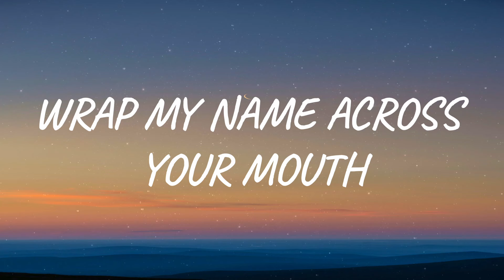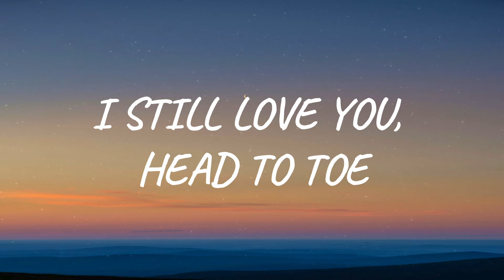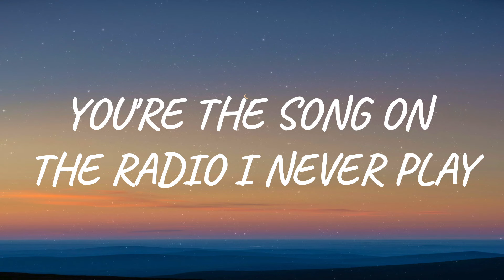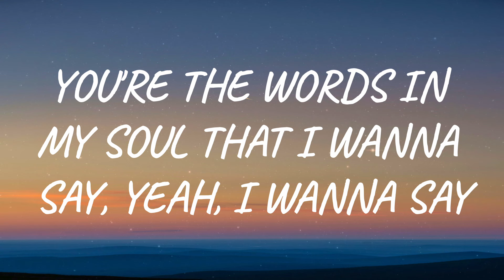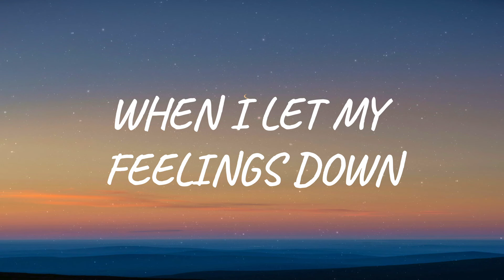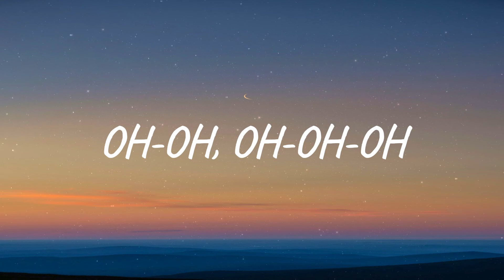Good Neighbours - Home (Lyrics)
🎤 Lyrics: Good Neighbours - Home

 [VERSE 1]
IT'S A LIGHT RELIEF FROM A BAD HABIT
IT'S MY MOTHER'S COOKIN' WHEN I CAN'T HAVE IT
IT'S THE LAST TRAIN HOME FROM THE DAY TRIPPIN'
IT'S THE PLACE I KNOW WHEN I START SLIPPIN'

[CHORUS]
DARLING, WON'T YOU TAKE ME HOME?
SEND ME SHIVERS SOMEWHERE I USED TO GO
WRAP MY NAME ACROSS YOUR MOUTH
WHEN I LET MY FEELINGS DOWN
YEAH, WON'T YOU TAKE ME

[POST-CHORUS]
OH-OH, OH-OH-OH

[VERSE 2]
TELL ME, DOES YOUR MOTHER KNOW? OH
I STILL LOVE YOU, HEAD TO TOE, YEAH
LIKE THE BACK OF MY CAR ON A SUNNY DAY
YOU'RE THE SONG ON THE RADIO I NEVER PLAY
YOU'RE THE WORDS IN MY SOUL THAT I WANNA SAY, YEAH, I WANNA SAY
SO WON'T YOU MAKE ME STAY?

[CHORUS]
WON'T YOU TAKE ME HOME?

[POST-CHORUS]
OH-OH, OH-OH-OH
OH-OH, OH-OH-OH
OH-OH, OH-OH-OH
OH-OH, OH-OH-OH